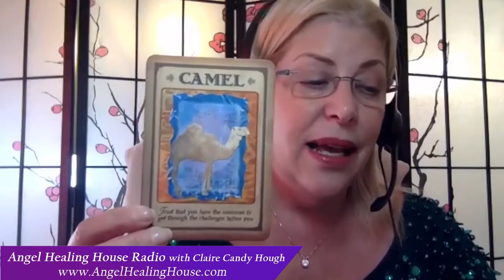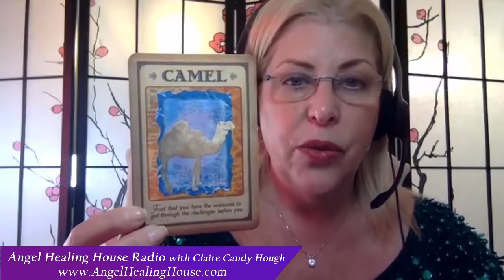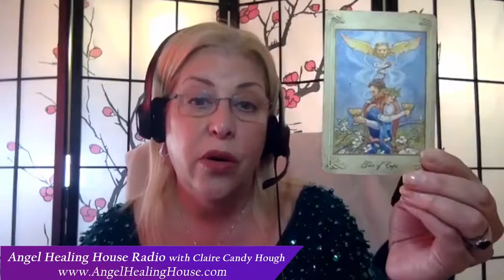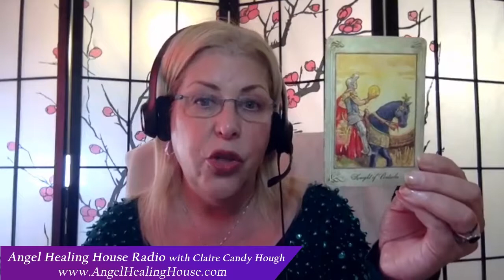Angel Healing House Radio with Claire Candy Hough: Choose a Happy New Year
In today's show, Claire Candy Hough and her angelic family The Posse of Angels will share insights and messages about a brand new year with a brand new slate that will be presented to us and how we can choose what kind of 2019 we will experience.